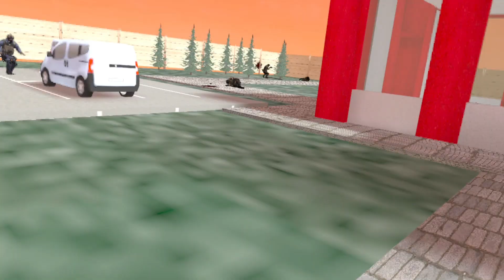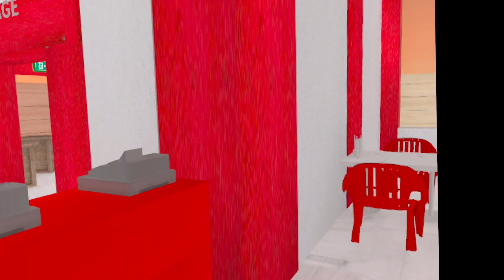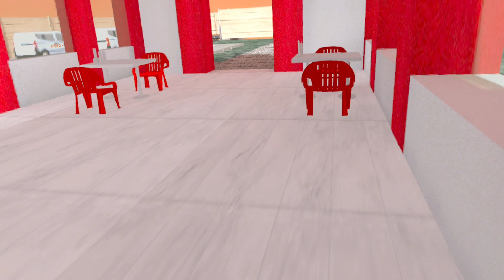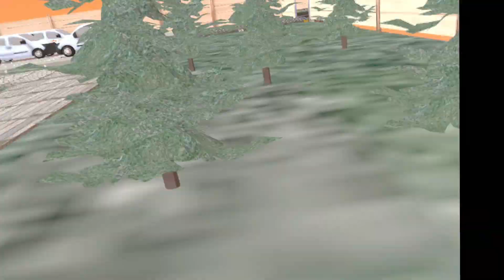Kidz Turn Into Cold Blooded Killerz!!! Pavlov VR (FUNNY VIDEOS)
Pavlov Shack On Oculus Quest2 Virtual Reality Awesomeness!!!
Try Not To Laugh As My Friends Heads Explode!!! Love All The Support!!!
Oculus VR Funny Moments! Quest2 Gameplay Absolutely Crazy!
Funny Videos Comedy Gold At Its Finest! Thank You 2 All My SUBS